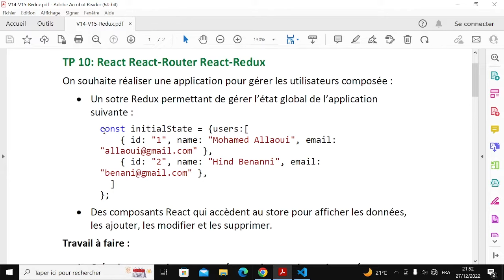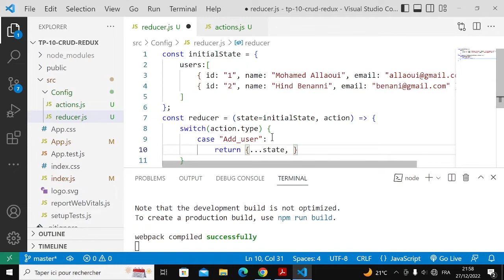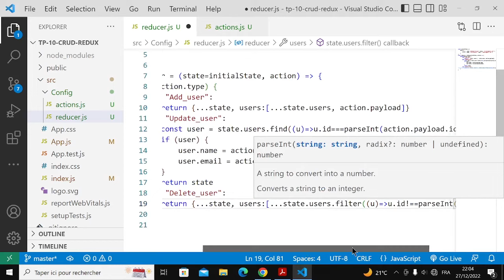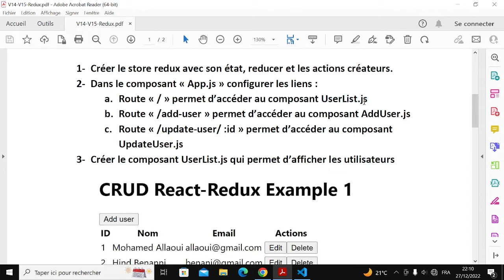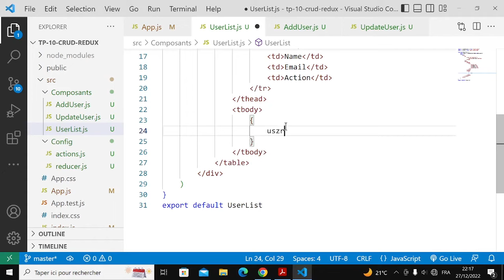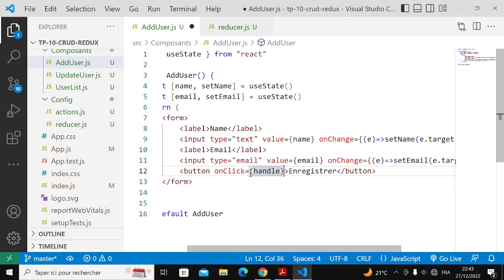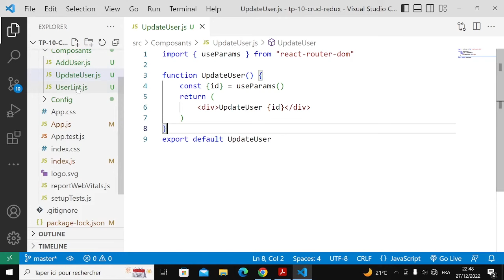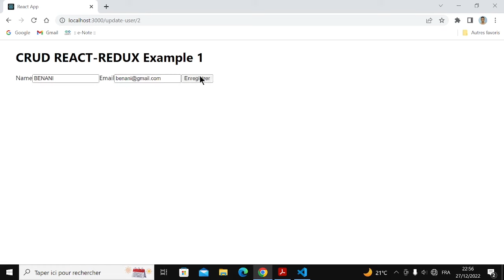React JS Darija V14 - CRUD REACT REDUX : Ajouter - Modifier et Supprimer un utilisateur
Développement Digital OFPPT - M204 Développer en frontend -  CRUD REACT REDUX : Ajouter - Modifier et Supprimer un utilisateur
1 - Créer reducer et actions créateur 2:56
2 - Créer store 12:19
3 - Configurer les routes  14:13
4 - Créer Composant pour afficher les utilisateurs 19:50
5 - Ajouter un utilisateur 25:48
6 - Modifier un utilisateur 33:01
7 - Supprimer un utilisateur 36:44
TP 10 : Créer CRUD REACT REDUX